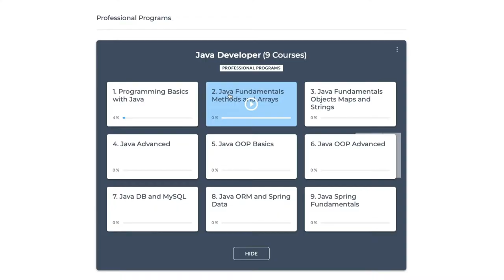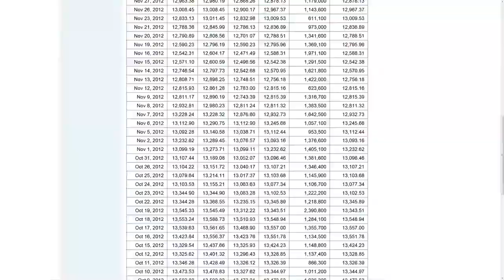Become а Java Developer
Learn how to build amazing Java web and mobile applications and get prepared for a software engineering job. During the Java Developer Program, you will acquire a unique skill set to become a successful Java developer.